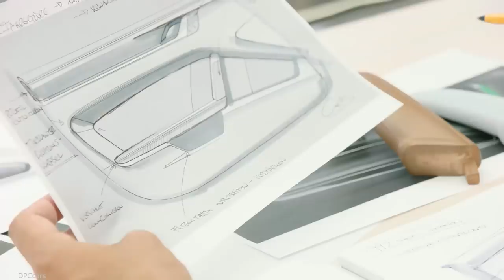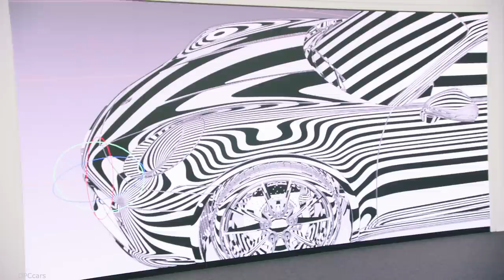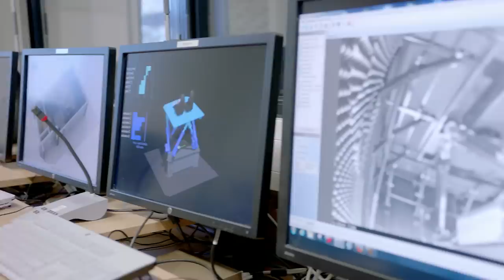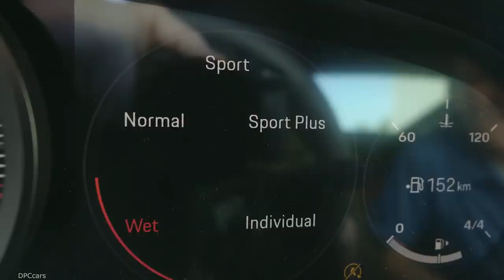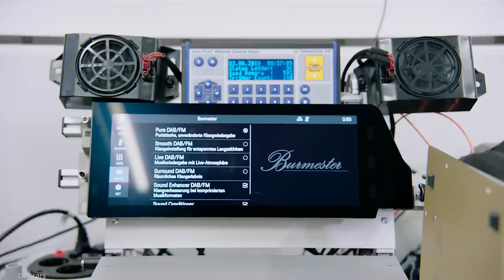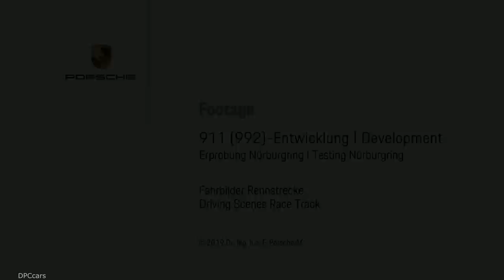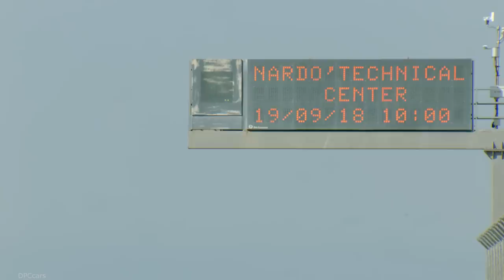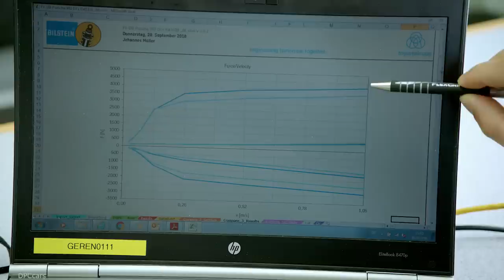Porsche 911 992 Documentary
Porsche released the details of the 992's first powertrains as part of the model’s debut. Both the Carrera S and Carrera 4S – the first two members of the next-generation 911 family – feature twin-turbocharged 3.0-liter flat-six engines. We knew from the debut that both models would have 443 horsepower on offer, but we can now report that there’s 390 pound-feet of torque, as well. All told, there's 23 horsepowers and 22 lb-ft of torque more than the current Carrera S.

Despite these modest gains (relative to 400-plus-horsepower sports cars), the new 911 is much more potent. The sprint to 60 miles per hour takes just 3.5 seconds for the Carrera S and 3.4 seconds for the all-wheel-drive variant – grab the Sport Chrono Package, and those figures fall to 3.3 and 3.2 seconds, respectively. The top speed, meanwhile, is 191 mph for both variants.

Porsche calls the 992's engine “new,” but really, its official name gives away its modified nature – the 9A2 Evo. Based on the 991.2's engine, the 3.0-liter in the new 911 features a revised exhaust manifold made from cast iron. Combined with a pair of larger turbochargers – the symmetrical units have electric wastegates, and larger compression and turbine wheels – the 9A2 Evo promises a reduction in turbo lag. That said, the larger turbocharger does mean less accessible torque compared to last year's 9A2 engine – peak twist is available from 2,300 rpm rather than 1,700 rpm.

Engineers also repositioned the intercoolers, moving them from the inside corners of the rear bumper to almost directly above the muffler. While there's a negligible decrease in cooling efficiency – exhaust systems get hot, after all – the new position allowed Porsche to enlarge both intercoolers. There's 14 percent more cooling capacity, and because the position is more efficient, the throughput of cool air is higher.

One of the big differences between the 911 we'll receive here in the United States and what our cousins across the pond will see is the presence of a gasoline particulate filter – European Union law mandates its presence. What that means is that continental 911s will be cleaner than North American models, although our car will sound better. How much better, though, we can't say. Even our Porsche Cars North America contact at the event hadn't heard an NA-spec car.

That said, the European model sounds perfectly throaty, both on startup and under full chat. The sound of 992s running hot laps regularly interrupted our tech sessions on the Hockenheim main tower's fourth floor. And that sound, aside from the sheer volume, was every bit a Porsche flat six. Porsche's engineers once again have nailed the 911's soundtrack.